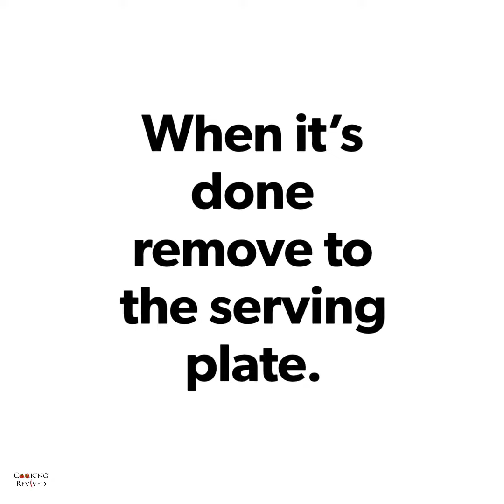Yummy Paniyaram Recipe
A very tasty dish made of urad dal and raw rice, Paniyaram is a part of Tamil cuisine. A version of this also known as Paddu/ Puddu in Karnataka. Check out our video and for more detailed recipe check out our